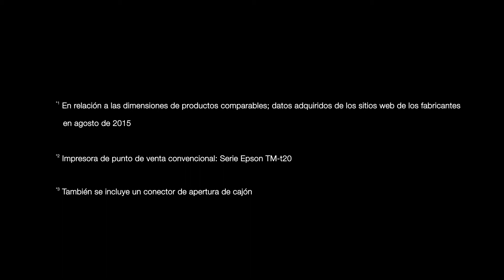La impresora de tickets más compacta y elegante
Añade una impresora de tickets TM-m30 en tu negocio. Un diseño elegante, con estilo, ultracompacto y sencillo de utilizar que te permitirá gestionar tu comercio cómodamente a través de tablets y teléfonos inteligentes.